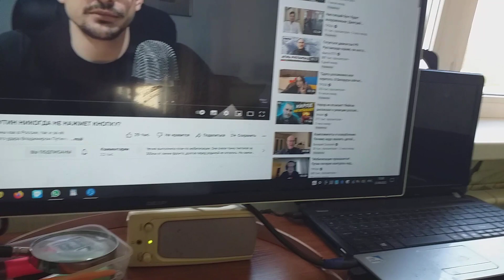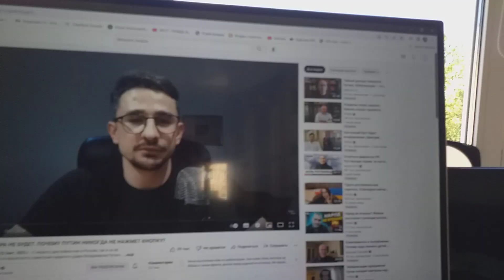Посол РФ в Канаде заявил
Сообщает ТАСС о заявлении посла РФ в Канаде, что оружие ядерное применять не намерена Москва.
Но я словам В.Путина больше верю, что его угроза оружие такое применить — не блеф.
Думаю, что и канадцев не убедили российского посла слова.
Впрочем, для меня важней понимания пословицы — «Когда в хвосте начало, то в голове мочало» — вести везде посев.